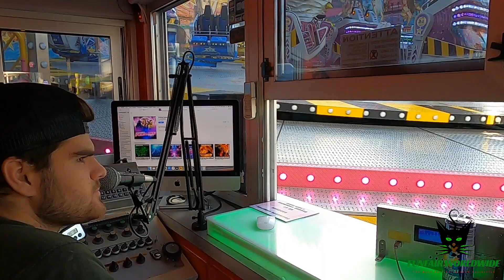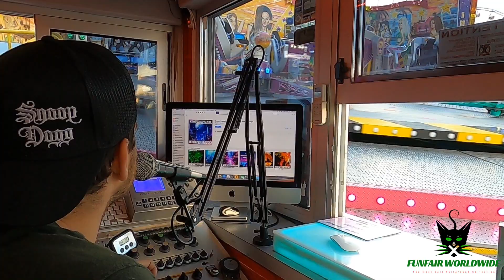"INSIDER" (BONAMY) OPERATOR VIEW @ FOIRE ST-ROMAIN ROUEN (FRANCE) 2023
Manufacturer: Mondial Rides
Type: Shake R5
Owner: Bonamy